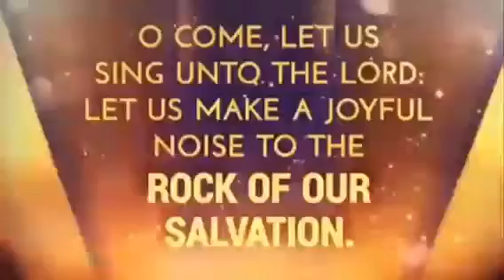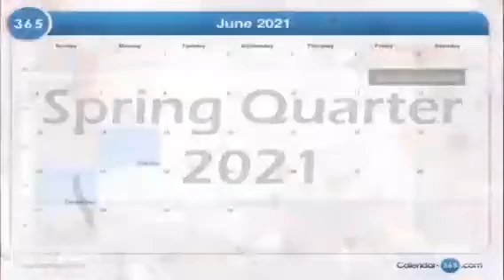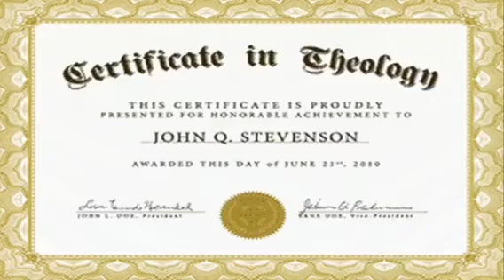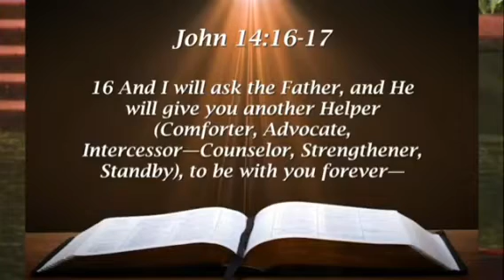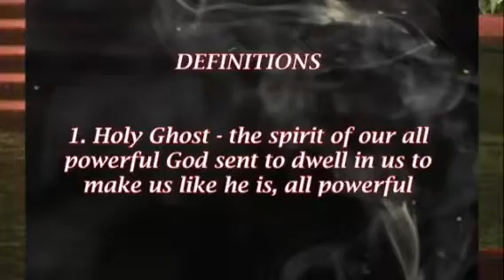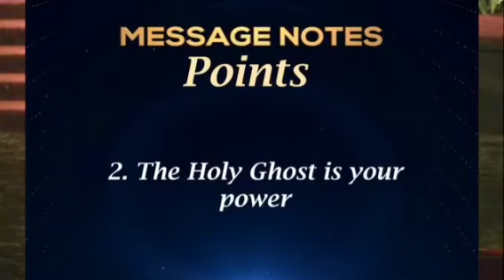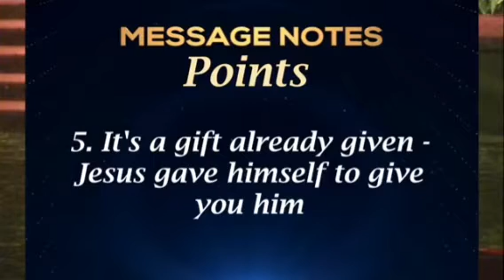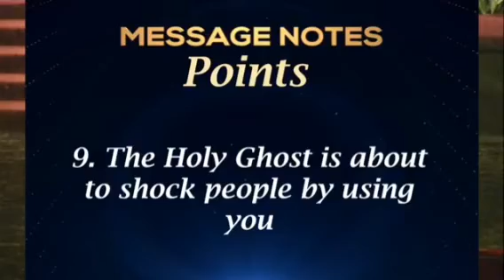Overseer Eric L. Bell 👍& SUBSCRIBE Pentecost Sunday Service 5/23/2021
New Life International Ministries (Macon,Georgia)